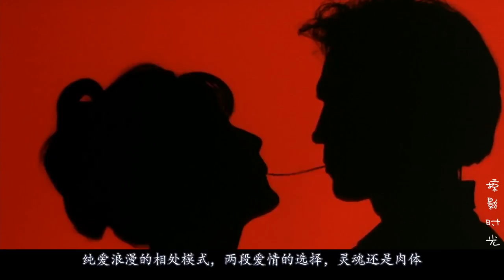【掠影时光】三分钟看懂爱情电影《芳芳》男子为了偷窥少女世界，竟安装了一面镜子墙！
《芳芳》是由亚力山大·雅丁执导，苏菲·玛索、文森特·佩雷斯等主演的一部爱情喜剧片。影片于1993年6月16日在法国上映。
该片讲述了即将结婚的见习医生亚历山大邂逅香水专业的学生芳芳后坠入情网，在芳芳与未婚妻间矛盾挣扎，陷入灵与肉的两难境地难以抉择的故事